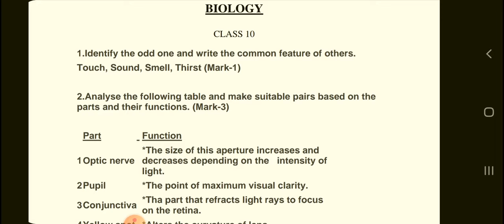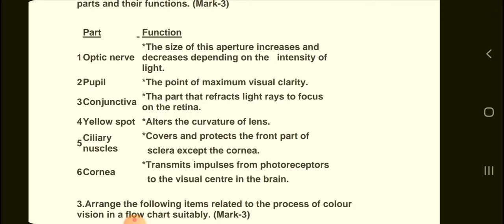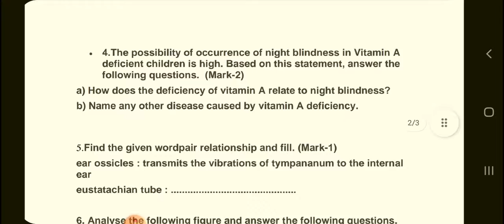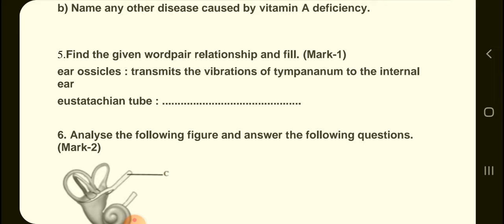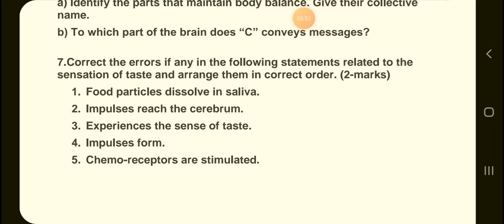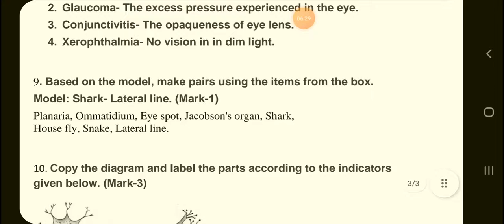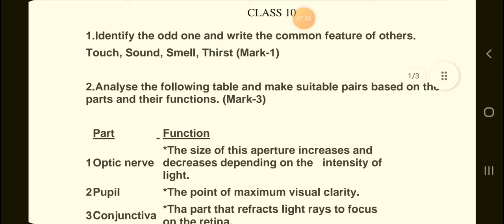SSLC Biology Model Questions